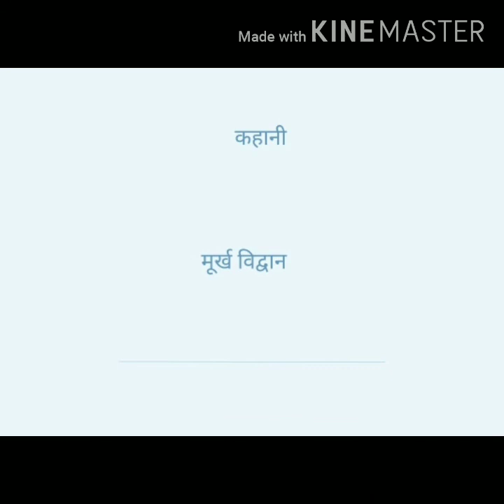कहानी- मूर्ख विद्वान, khahani- Murkh vidwan